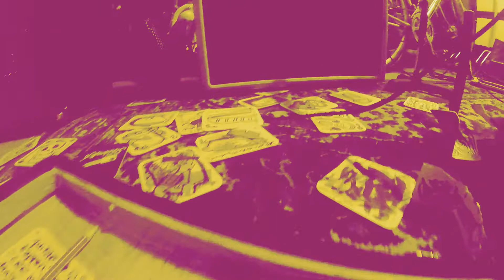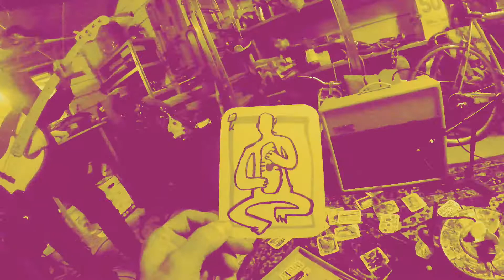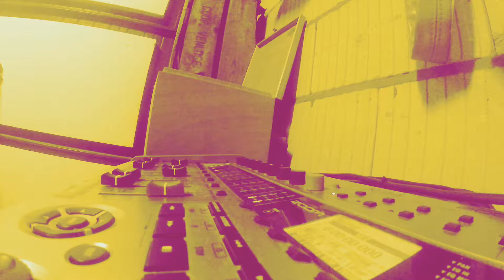Take a Shave - The Square Keys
Maikel made some shots during rehearsals and edited a nice video. Special thanks to him.
This song is about my grandfathers life. On the day he died, just before the ambulance came he said; "If the doctor is coming, I must take a shave first." And so he did take his last shave.